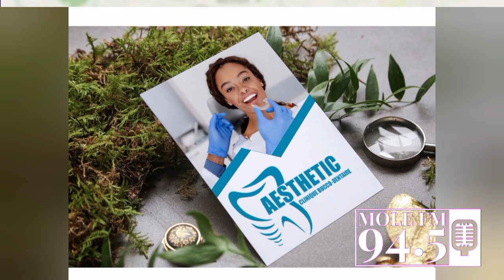Mises à jour quotidiennes des actualités de Mole Fm. 22 Avril 2024